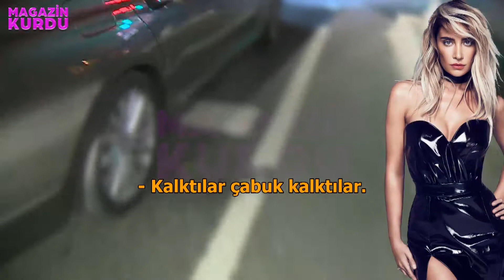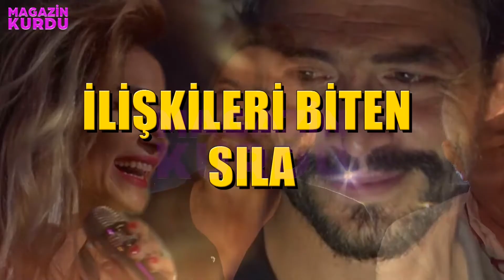Sıla ve Hazer Şef'ten OLAY GÖRÜNTÜLER !!! Hazer Aman'iden Açıklama Geldi